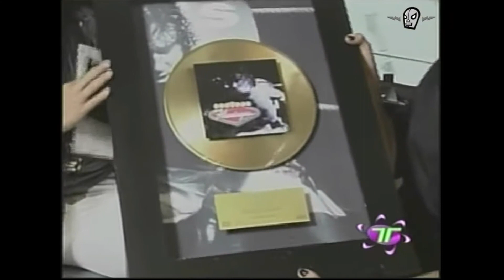Enrique Bunbury entrevista 2002 con Mónica Noguera